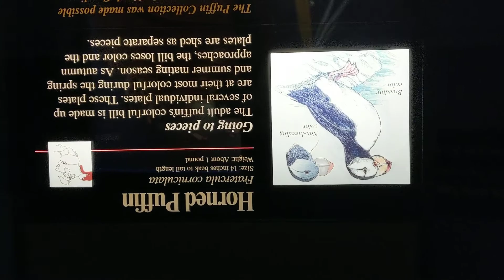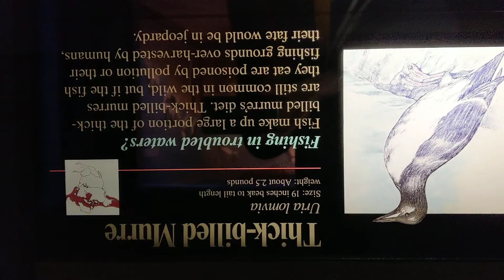Horned Puffins & Thick Billed Murres Swimming! NC Zoo